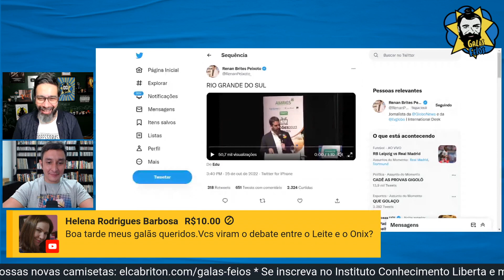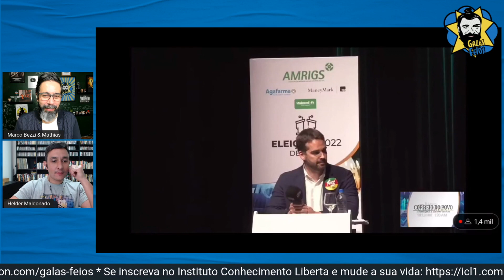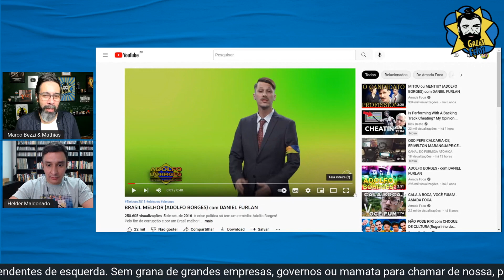Onyx passa vergonha e leva Leite na cara em debate | Galãs Feios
O candidato bolsonarista ao governo do Rio Grande Do Sul Onyx Lorenzoni passou vergonha ao não conseguir responder uma pergunta sobre recuperação fiscal do estado em debate com Eduardo Leite. A cena viralizou. Helder e Bezzi comentam.